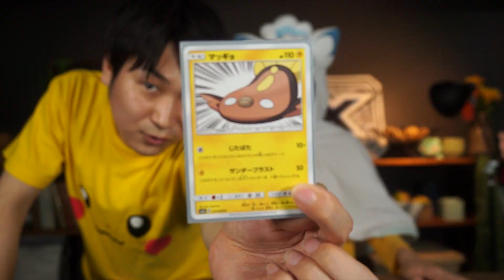迅雷スパーク15パックでシールド戦！対戦編